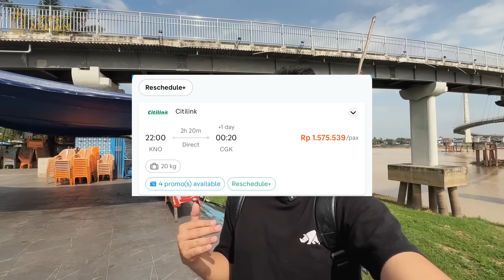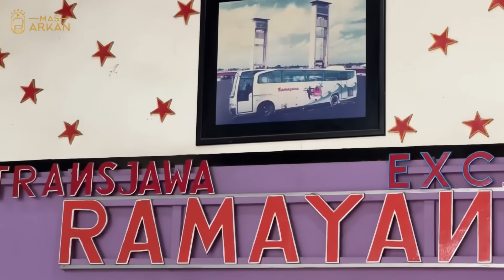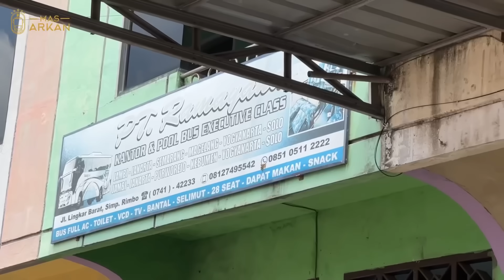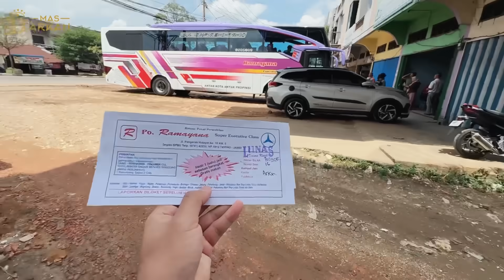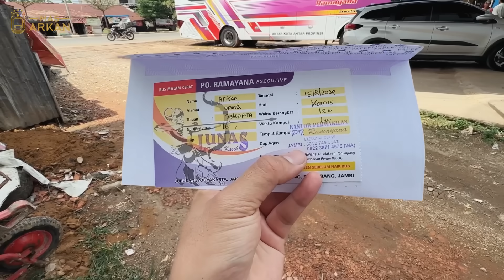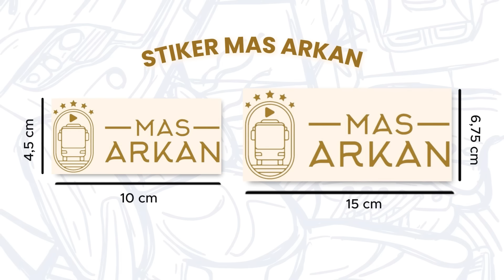SEMPET UNDERESTIMATE SAMA BUS INI, TERNYATA...‼️ Trip Jambi - Jakarta with Ramayana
Pertama kali mencoba Bus Ramayana, Sempet underestimate dengan bus ini, tapi ternyata???

PO. Ramayana
Rute : Jambi - Jakarta - Jogja
Tarif : Jogja 665.000 Jakarta 550.000
Fasilitas : Banyak, cek divideo ya
Berangkat : Jambi 12:00
Lama perjalanan : 18-20 Jam ( Jakarta )
Powered by Hino RK8
Body by Morodadi Prima Patriot TE